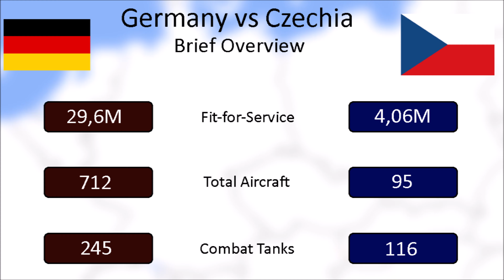Germany vs Czechia (2020 Update)